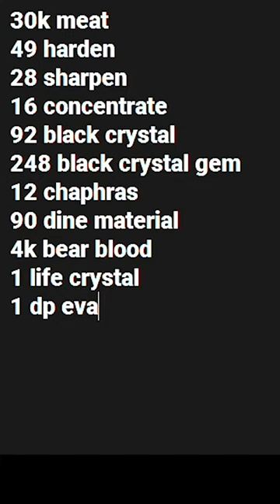[BDO] 2000 Mastery Marni Sniper Hunting 1hr!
Hello! I'm Hue.